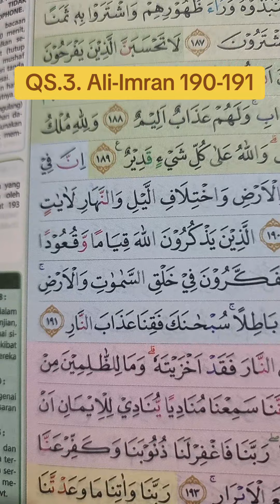Surah Ali-imran 190-191